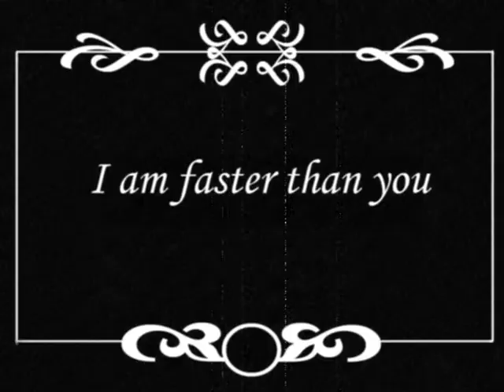Heavy's Revenge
For the HeavyWeaponsGull Garrysmod contest.